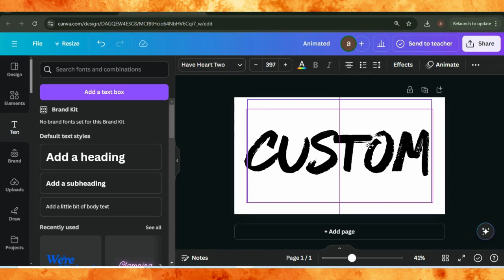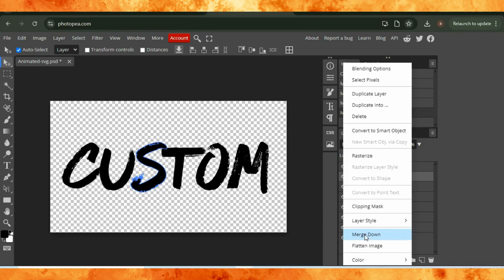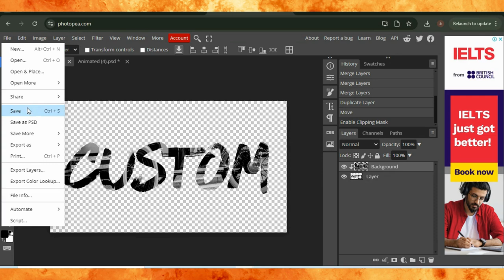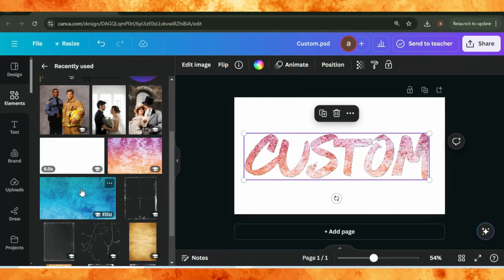How to Create Custom Text Frame With Canva & Photopea Tutorial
Want to take your text designs to the next level? In this tutorial, I’ll show you how to create custom text frames using Canva and Photopea! Whether you're designing logos, social media graphics, or personalized artwork, this step-by-step guide will teach you how to craft unique text effects that stand out.

0:00 Demo Of End Results
0:03 Starting a Project in Canva
0:06 Typing & Editing a Text For Frame
0:53 Editing Tips & Tricks In Photopea
2:25 Finalizing Design In Canva